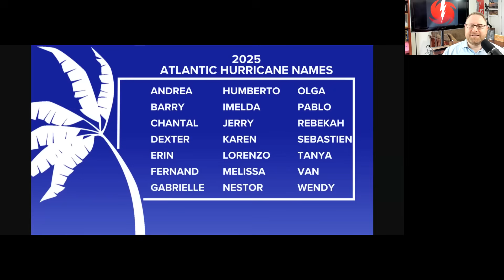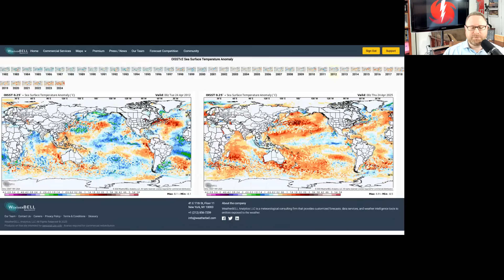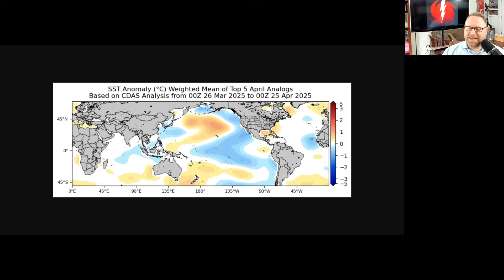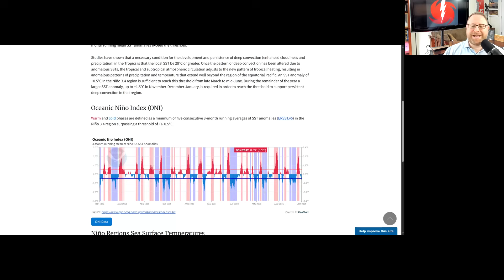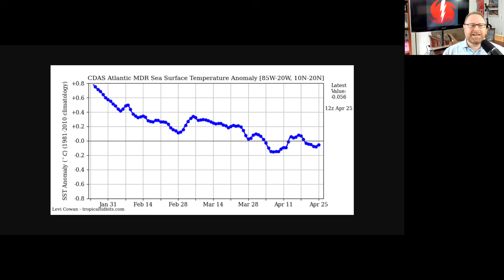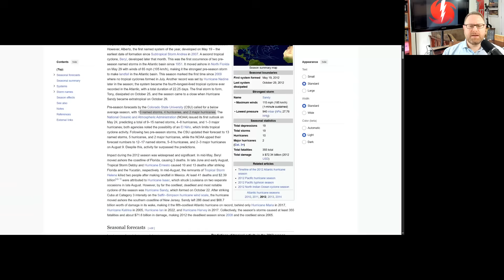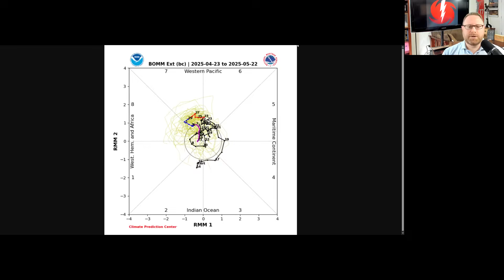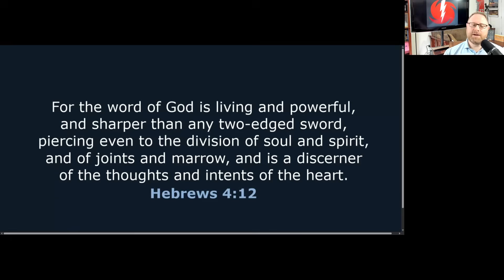4/25/25: Hurricane Season Could Get Off to a Hot Start!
Today's video discusses signals I'm watching for the start of the upcoming hurricane season, with early mischief possible in May.

00:00 Introduction to Hurricane Season
02:45 Hurricane Forecast and Predictions
06:03 Analyzing Water Temperature Anomalies
08:54 Historical Comparisons and Future Implications
12:01 Madden-Julian Oscillation and Tropical Development
14:49 Encouragement and Closing Thoughts